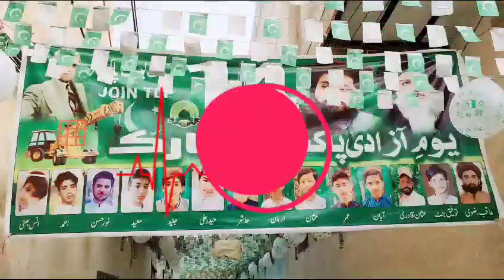14 August celebrations independent day#14 august 2023# shumaila wazir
azadi ka din hy or hm ne apne ghr or lagi ko kasy sahjya hy . . .  . . . . . . . . . . . . . . .  happy  independent . . . . . . . . . . . . . . . . . . . . . . . . . .  . . . . . . . . .  day. . . . . . . . .  ❤